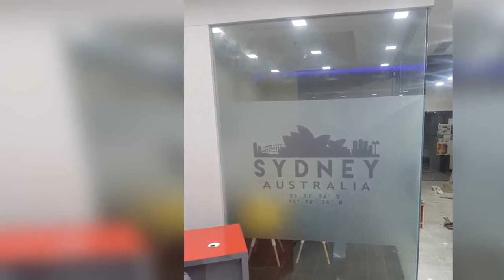Glass Film 2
MokshiTanvi Interiors (established in 2017) is an interior designing and consultation firm in Chandigarh. Our expertise lies in suggesting and implementing decorative elements such as colors, textures, and furniture that can make their living space look both stylish and fabulous. We offer services to both residential and commercial areas such as office buildings, theaters, restaurants, and malls. We work on an entire building or focus specifically on a single room, such as a bathroom, kitchen, or bedroom.

We meet directly with our clients to get a sense of how they intend to use their space and how they want it to feel. We assure you to we provide the best interiors option without crossing your budget.

We specialize in master planning and designing for interiors of your space. We started this venture to bring the best quality home products to those who want the best at an affordable rate.

MokshiTanvi Interiors are one if the distinguished traders of a wide range of quality products like Carpet, Carpet Tiles, PVC Flooring, PVC Planks, Frosted Glass film. We also provide Wallpapers, blinds, any kind of false ceiling, PVC Wall panels, Artificial Grass, Gypsum Wall, Bison Board, Cement board, Paint & Texture, Aluminum work, Modular kitchen or Modular furniture & etc.

Our goal is to become a stop destination to meet our clients’ needs so they won’t have to struggle anymore for their interior needs.